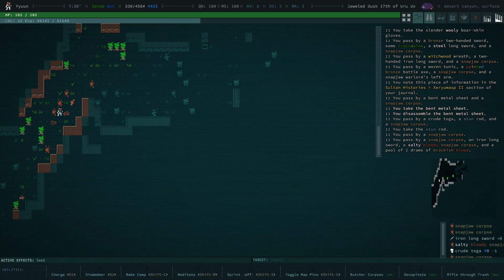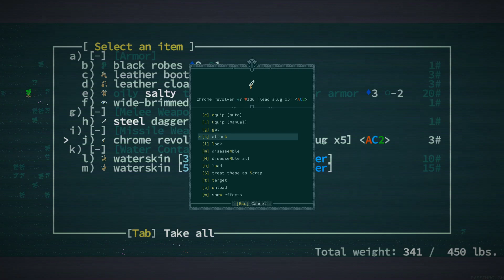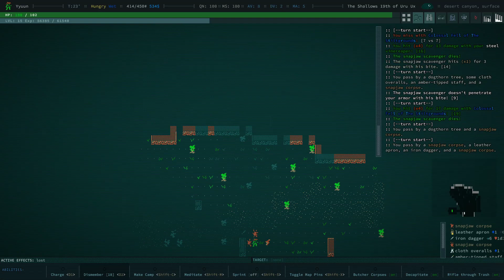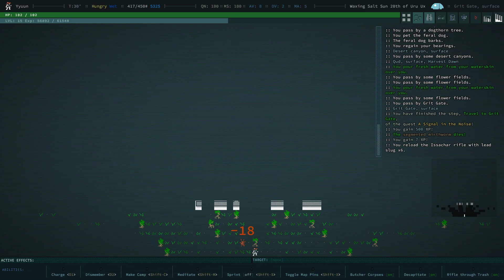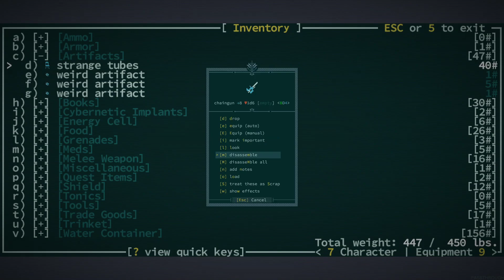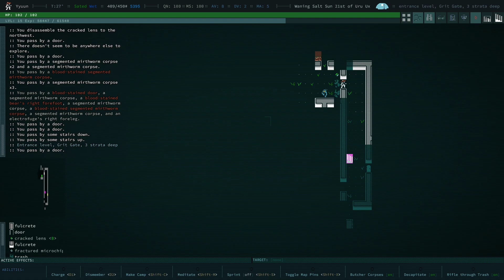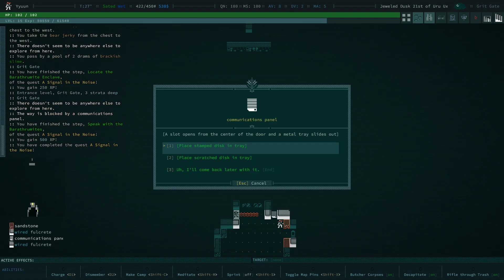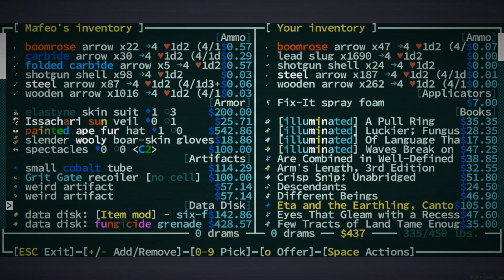Let's Play Caves of Qud - Episode 17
The continuing adventure of Yyuun the many armed mutant.